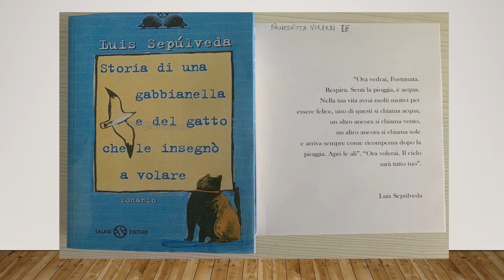Giornata mondiale del libro: iniziativa multimediale dei ragazzi dell'istituto V. Alfieri di Crotone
L’istituto IC “Vittorio Alfieri” (scuola media) di Crotone ha, dietro interessamento della preside Romeo, promosso l’iniziativa, supportata a livello nazionale dal Coordinamento nazionale docenti della disciplina dei diritti umani, inerente alla Giornata internazionale del libro e del diritto d’autore celebrata il 23 aprile. La professoressa Daniela Scavello ha realizzato con i suoi studenti della classe I sez. E un prodotto digitale pregevole. È un elaborato in cui gli alunni hanno proposto le frasi più emblematiche dei libri della letteratura per ragazzi selezionati in ordine al gusto personale.
I testi scelti denotano attenzione per le tematiche umanitarie e uno spiccato senso di empatia nei confronti delle persone meno fortunate o bisognose di aiuto. Per quanto “piccoli” i lettori hanno compreso quanto il sentimento dell’amore sia importante per la ricerca della felicità individuale e collettiva.
Bellissimo e significativo il brano scelto per omaggiare Luis Sepulveda: “Ora vedrai, Fortunata. Respira. Senti la pioggia, è acqua. Nella tua vita avrai molti motivi per essere felice, uno di questi si chiama acqua, un altro ancora si chiama vento, un altro ancora si chiama sole e arriva sempre come ricompensa dopo la pioggia. Apri le ali. “Ora volerai. Il cielo sarà tutto tuo”.
La “lezione” da imparare dai ragazzi consiste ne saper guardare il mondo con curiosità, vivacità e desiderio di rapportarsi agli altri e alla vita con ottimismo e fiducia.
Una scuola. IC “Vittoria Alfieri”, in cui la Giornata internazionale del libro non è passata sicuramente inosservata.